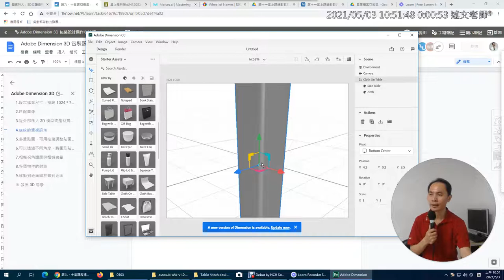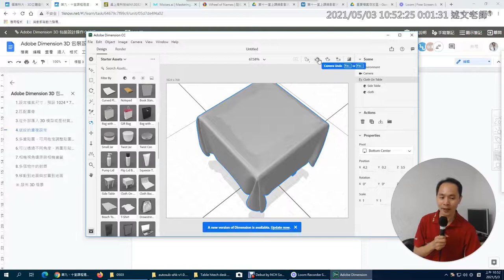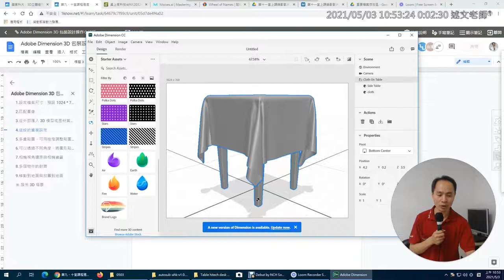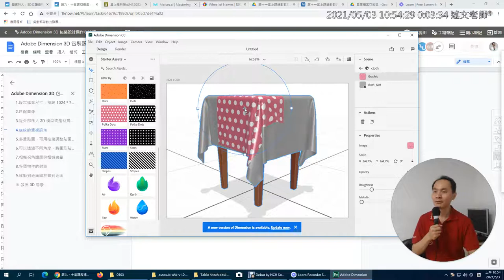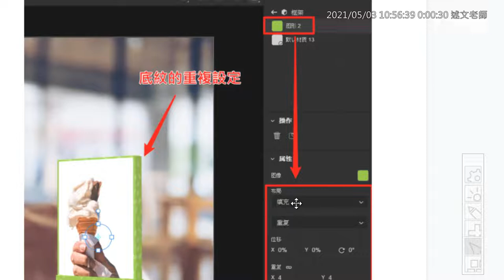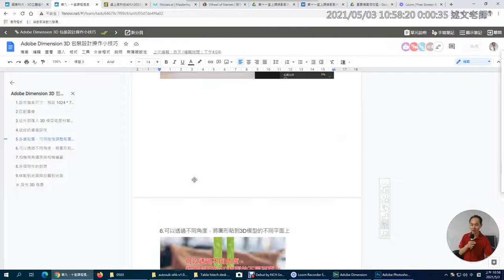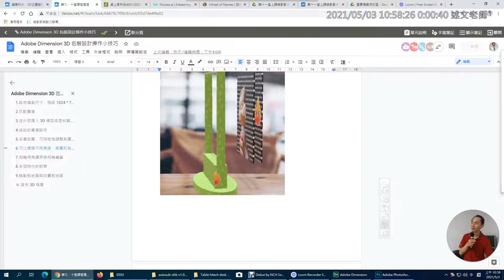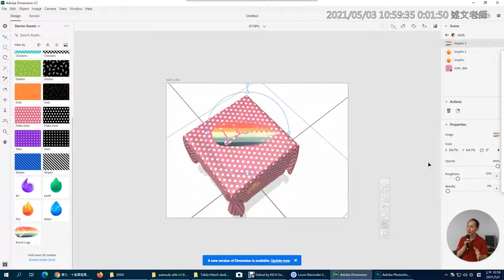03：Adobe Dimension 3D 包裝設計操作小技巧 2